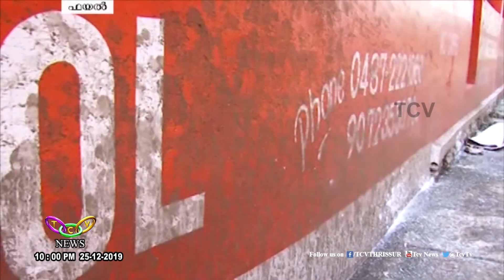പ്രഖ്യാപനത്തിലൊതുങ്ങി സീവേജ് ട്രീറ്റ്‌മെന്റ് പ്ലാന്റ് | TCV Thrissur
സെപ്റ്റിക് മാലിന്യ സംസ്‌കരണത്തിന് ശാസ്ത്രീയ സംവിധാനങ്ങളില്ല. സീവേജ് ട്രീറ്റ്‌മെന്റ്  പ്ലാന്റ് പ്രഖ്യാപനത്തിലൊതുങ്ങി. പാതയോരങ്ങളില്‍ സെപ്റ്റിക് മാലിന്യം തള്ളുന്നത് തുടരുന്നു.